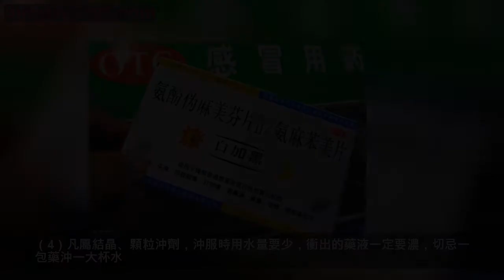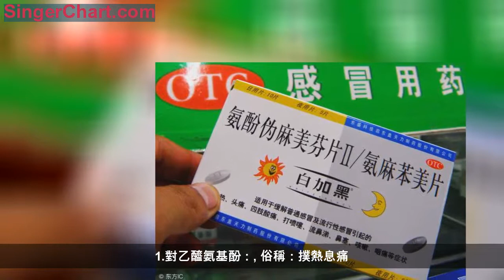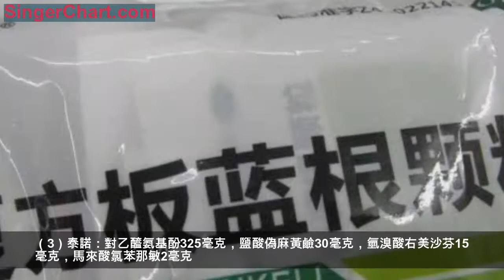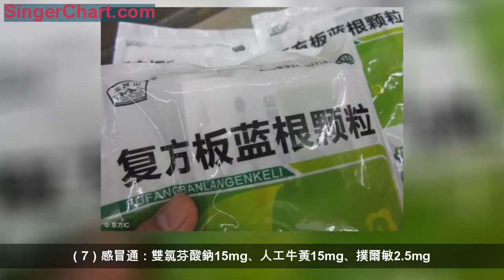感冒藥的分類分期用法，十分難得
1 感冒藥的分類
治療感冒的藥物種類繁多，大體可分四類。
（1）抗過敏類:這類藥物均含有馬來酸氯苯那敏（撲爾敏）或苯海拉明成分，如氨咖黃敏膠囊、感康、泰諾感冒片、白加黑、快克、泰諾兒童感冒液、小兒速效感冒顆粒、感冒清片、感冒通片、VC銀翹片、新康泰克膠囊。
（2）解熱鎮痛藥類:如複方阿斯匹林（APC），對乙醯氨基酚（撲熱息痛）、泰諾林（對乙醯氨基酚緩釋片）、複方苯巴比妥注射液（安痛定）、柴胡注射液。
（3）抗病毒類:利巴韋林、阿昔洛韋、金剛烷胺。
（4）中成藥:銀翹解毒丸、桑菊感冒片、羚羊感冒片、抗感顆粒、清熱解毒口服液（或膠囊）、正柴胡飲顆粒、銀黃顆粒、板藍根顆粒、雙黃連口服液（或膠囊、片）、清開靈顆粒（或膠囊）、抗病毒口服液、蓮花清瘟膠囊、藿香正氣水（或膠囊）。
2 感冒藥的分期運用
2.1 早期 一般為起病的1～2天，此期大多有程度不同的過敏症狀，症狀見噴嚏、鼻塞、鼻流清涕、咽癢、鼻咽部不適，身冷，輕度惡寒或惡風。此期治療原則重點是抗過敏，故應服用含有抗過敏藥物的感冒藥為主。
2.2 發作期 起病後2～4天，症見發熱、惡寒、體溫升高;咽痛、頭痛，全身關節或肌肉酸痛;輕度咳嗽、咯出白痰。此時過敏症狀已有減輕，若繼續服用抗過敏類藥，效果欠佳。故應及時改服解熱鎮痛類感冒藥，或加服抗病毒藥和抗感冒中成藥。
2.3 感染期
若發作期症狀不能控制則易發生上呼吸道炎症如:咽炎、喉炎、扁桃體炎及支氣管炎等呼吸系統疾病。此期除對症治療外，還應使用抗生素或抗病毒藥物治療。另外，若除感冒症狀外，還有噁心、嘔吐、食欲不振、輕度腹瀉（除外各型痢疾）者，屬胃腸型感冒，可加服藿香正氣水（或丸、膠囊）。若感冒遷延月余不愈，仍有噴嚏、流涕、鼻塞者、屬鼻炎型感冒（已確診的各型鼻炎不屬此例），宜加服治鼻炎的藥物，如鼻炎康、鼻淵舒等。若年老體弱乏力，汗出畏風者，屬體虛感冒，可酌加補中益氣丸。若症狀不典型而諸症悉具者，應作系統檢查，以防它變。流行性感冒一般症狀重，並發感染多，嚴重的可造成死亡。治療流行性感冒則以清熱解毒、抗病毒、抗感染為主。
3 體會

（1）應用抗過敏類感冒藥，宜早不宜遲。用藥時間要短，一般不超過2天。抗過敏類感冒藥中所含撲爾敏、苯海拉明，屬抗組織胺類藥。抗組織胺藥能阻斷組織胺的釋放過程，從而有助於緩解或消除由於組織胺釋放所引起的打噴嚏、流清鼻涕或咯吐白稀痰等過敏症狀。所以應儘早地在感冒初期應用抗過敏類感冒藥，最好在發病的1～2天甚或幾小時內應用。至中晚期時，由於病毒在體內大量繁殖及其代謝物毒素的作用，產生了全身症狀，僅靠抗過敏類感冒藥的藥力已不能控制，若繼續應用便會延誤治療時機。故中晚期應該改用後三類。因抗組織胺藥有輕度的中樞神經抑制作用，有人服用後有嗜睡現象發生，故汽車駕駛員、高空作業等職業的患者服用應特別謹慎。（2）銀翹解毒丸、羚羊感冒片等中成藥，是針對不同症型如風寒、風熱、濕熱等而設的，一些不太了解中醫常識的人盲目用來治感冒，往往收效不佳，應當辨證運用。（3）若服用對乙醯氨基酚（撲熱息痛）等發汗藥或用其他方法發汗，藥量及汗量均宜小不宜大，出汗程度已不見汗珠而僅感到身上出微汗即可。切忌大汗淋漓或汗出當風。（4）凡屬結晶、顆粒沖劑，沖服時用水量要少，衝出的藥液一定要濃，切忌一包藥沖一大杯水。用水量最好在50～100ml之間，服藥後，再慢慢的喝一些熱的白開水。（5）小兒感冒時用藥要特別慎重，多數成人用的感冒藥對兒童不適宜，甚至有害，如氨咖黃敏膠囊、複方阿斯匹林等。因小兒各個臟器功能尚未發育成熟，用藥不慎或用藥量過大，都會產生不良後果。（6）不要濫用感冒藥，不要跟著廣告用藥，更不要動不動就輸液，特別不要輕易使用抗生素。感冒屬於病毒感染性疾病，抗生素對病毒沒有任何效果，使用抗生素反而會增加身體對抗生素的耐藥性。除非發生呼吸道或肺部感染，一般不需要使用抗生素。無論哪一類的感冒藥，隨意加大服藥劑量和任意延長服藥時間，都會對人體造成損害。
常見感冒藥藥物成分作用：
1.對乙醯氨基酚：
俗稱：撲熱息痛。具有解熱鎮痛作用，其作用機制是通過抑制下視丘體溫調節中樞攝護腺素（PGE2）合成和釋放而產生周圍血管擴張，引起出汗以達到解熱作用，同時能抑制緩激肽等的作用，提高痛閾而產生鎮痛作用。
2.鹽酸偽麻黃鹼：
擬腎上腺素藥，具有收縮上呼吸道毛細血管，消除鼻咽部粘膜充血，減輕鼻塞症狀的作用。（說白了，就是減輕鼻塞症狀，但注意，這並不是治療感冒，這種方式減輕鼻塞是治標不治本，對人體也有副作用，很多感冒藥都有這種成分）很多號稱專治鼻塞的藥，其實就是加入了此成分，例如新康泰克。
3.鹽酸金剛烷胺：
抗流感病毒作用。含有此成分的感冒藥為抗流感病毒類的感冒藥。主要針對A型流感病毒。此條大家要格外注意，因為普通感冒和流感不是一回事，流感一般是病毒性感冒，服用普通的感冒藥很難奏效，必須根據情況服用相應的抗病毒類感冒藥，但是市面的普通抗病毒類感冒藥針對的類型比較單一，有時候也很難治療，此情況最好到醫院就診。
4.馬來酸氯苯那敏：
此成分是抗過敏的作用，但能引起嗜睡（就是打瞌睡），這就是為什麼很多感冒藥，吃了發困的原因。但此成分在很多感冒藥中不能去掉，因為大多數感冒藥主要成分是對乙醯氨基酚，此成分對某些人有過敏反應，所以必須用馬來酸氯苯那敏來抗過敏。一些吃了瞌睡症狀不明顯的藥是用了像鹽酸苯海拉明之類的抗過敏成分代替了馬來酸氯苯那敏。
5.咖啡因：
中樞神經興奮類，中樞興奮藥是可以加強解熱鎮痛藥的療效，二是可以減弱感冒藥的嗜睡症狀。
6.人工牛黃：具有解熱、鎮驚作用
7.氫溴酸右美沙芬：能抑制咳嗽中樞，具有止咳作用。但很多感冒藥沒有此成分，市面上常見的感冒藥，只有白加黑等個別藥含有此成分。這種止咳方式和抑制鼻塞類似，都是靠作用於神經血管來達到目的，並不治本。
8.布洛芬(芬必得）：
其抗炎、鎮痛、解熱作用比阿司匹林、保泰松或對乙醯氨基酚強。但大多數國產感冒藥還是以對乙醯氨基酚為主。採用布洛芬或阿司匹林的較少。
常用感冒藥
1）康必得：對乙醯氨基酚100毫克，葡萄糖酸鋅70毫克，鹽酸二氧丙嗪1毫 克，板蘭根浸膏粉250毫克
（2）銀得菲：對乙醯氨基酚325 mg，鹽酸偽麻黃鹼30mg，馬來酸氯苯那敏2mg
（3）泰諾：對乙醯氨基酚325毫克，鹽酸偽麻黃鹼30毫克，氫溴酸右美沙芬15毫克，馬來酸氯苯那敏2毫克
（4）快克：對乙醯氨基酚250毫克、鹽酸金剛烷胺100毫克、馬來酸氯苯那敏2毫克、人工牛黃10毫克、咖啡因15毫克
（5）感康：對乙醯氨基酚250毫克，鹽酸金剛烷胺100毫克，人工牛黃10毫克，咖啡因15毫克，馬來酸氯苯那敏2毫克
（6）氨咖黃敏膠囊：對乙醯氨基酚250毫克，咖啡因15毫克，馬來酸氯苯那敏1毫克，人工牛黃10毫克
（7）感冒通：雙氯芬酸鈉15mg、人工牛黃15mg、撲爾敏2.5mg。
（8）新速效傷風膠囊：對乙醯氨基酚250mg，人工牛黃10mg，撲爾敏3mg，咖啡因15mg
（9）新速效感冒片：對乙醯氨基酚250 mg ,鹽酸金剛烷胺100mg,咖啡因15 mg，人工牛黃10 mg,馬來酸氯苯那敏2 mg
（10）白加黑：對乙醯氨基酚 325mg 鹽酸偽麻黃鹼 30mg， 氫溴酸右美沙芬 15mg 鹽酸苯海拉明 25mg。
（11）臣功再欣：葡萄糖酸鋅100mg, 布洛芬150mg，撲爾敏2mg
（12）麗珠感樂：對乙醯氨基酚１６２，特非那丁１５ｍｇ、ｍｇ、鹽酸偽麻黃鹼１５ｍｇ
（13）新康泰克：鹽酸偽麻黃鹼90毫克; 馬來酸氯苯那敏(撲爾敏）4毫克
（14）必達康：對乙醯氨基酚250毫克，咖啡因15毫克，馬來酸氯苯那敏1毫克，人工牛黃10毫克
（15）貝達寧：對乙醯氨基酚125mg,馬來酸氯苯那敏0.5mg,人工牛黃5mg
（16）日夜百服嚀: 對乙醯氨基酚 500 mg, 氫溴酸右美沙芬15 mg, 鹽酸偽麻黃鹼 30 mg,
（17）必理通：對乙醯氨基酚500mg
根據上列分析，我們發現市場上的常用感冒藥其成分為：
（1）對乙醯氨基酚（撲熱息痛）：具有解熱鎮痛作用。鎮痛可能是通過抑制中樞神經系統中攝護腺素的合成(包括抑制攝護腺素合成酶)以及阻斷痛覺神經末梢的衝動而產生鎮痛。解熱作用則可能是通過下視丘體溫調節中樞而起作用。
（2）鹽酸偽麻黃鹼：為口服鼻粘膜減充血劑，主要通過促進去甲腎上腺素的釋放，間接發揮擬交感神經作用，具有選擇性的收縮上呼吸道毛細血管，消除鼻咽部黏膜充血、腫脹、減輕鼻塞症狀。
（3）馬來酸氯苯那敏（撲爾敏）：本品中馬來酸氯苯那敏通過阻斷H1受體而對抗組胺的過敏效應，用於鼻粘膜水腫、充血、鼻塞、鼻癢、噴嚏，大量鼻粘液分泌等症狀。
（4）鹽酸金剛烷胺：用於防治A型流感病毒所引起的呼吸道感染。
（5）人工牛黃：牛黃具有清熱、解毒、止咳、平喘等作用
（6）咖啡因：有祛除疲勞、興奮神經
（7） 氫溴酸右美沙芬：為中樞性鎮咳藥，可抑制延腦咳嗽中樞而產生鎮咳作用。
（8）葡萄糖酸鋅：主要用於傷口癒合。
（9）鹽酸二氧丙嗪：用於鎮咳，平喘。
（10）雙氯芬酸鈉：鎮痛藥。
（11）鹽酸苯海拉明：通過抑制中樞神經，達到鎮痛，麻醉作用
（12）布洛芬：是有效的PG合成酶抑制劑，具有解熱鎮痛及抗炎作用。
（13）特非那丁：抗過敏藥。
（14）板蘭根浸膏粉：性寒，味苦。具清熱解毒、涼血利咽之功能。